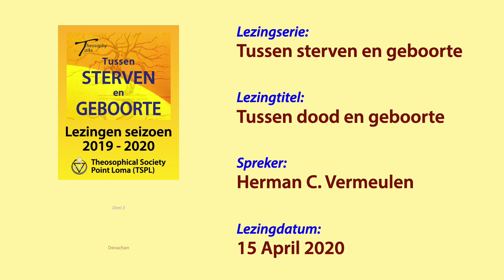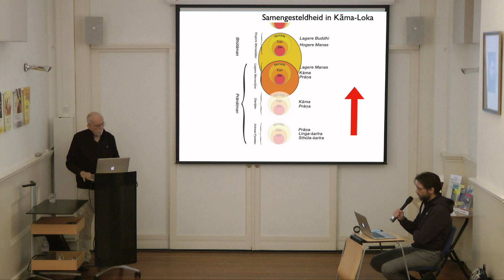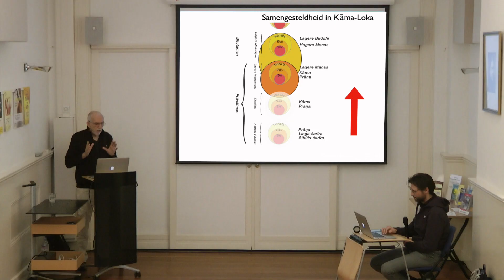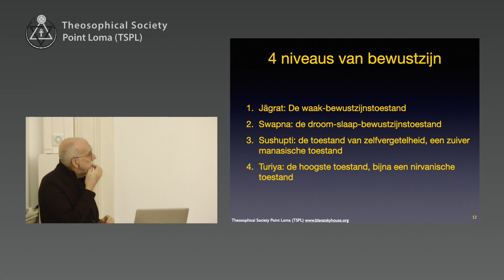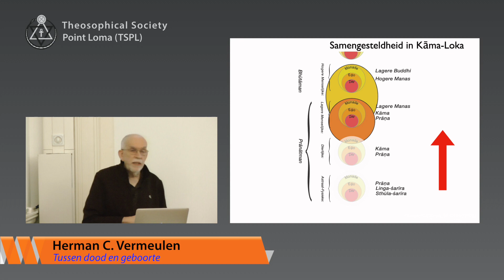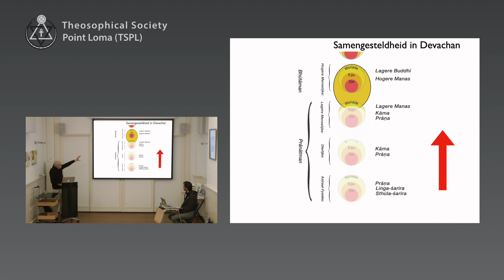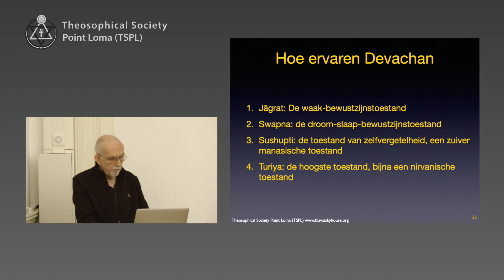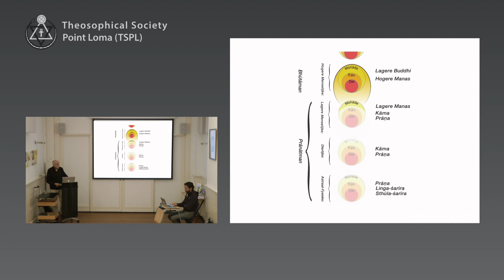Tussen dood en geboorte (3/4): Devachan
Lezingtitel: Devachan - Deel 3/4 van de lezing: Tussen dood en geboorte
Chapter list:
00:00:00  Start deel 3
00:13:52  Devachan
Einde list.

Lezingserie: Tussen sterven en geboorte
Spreker: Herman C. Vermeulen
Datum: 15 April 2020
Speeltijd: 24’09

Wij zijn een vrijwilligersorganisatie die werkt vanuit het principe dat wijsheid en kennis, die 'om niet' verkregen is, ook 'om niet' verspreid moet worden.
Staat u achter onze doelstellingen en wilt u ons steunen in ons werk, dan is een donatie van harte welkom!

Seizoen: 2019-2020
Plaats: Blavatskyhouse - Den Haag - Nederland
Organisatie: Theosophical Society - Point Loma - (TSPL)